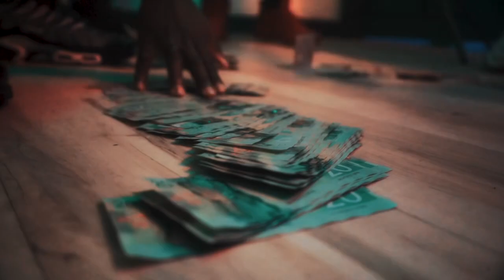BOOTS - Blitzin (Official Music Video)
@Certified Entertainment